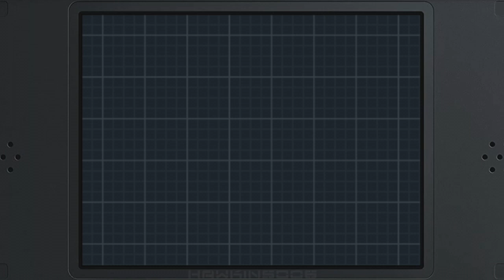Pokemon Black2 #39: Wypad na plażę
Opuszczamy Odwróconą Górę i docieramy do kolejnego nowe go miejsca, jakim jest Ośrodek Undella